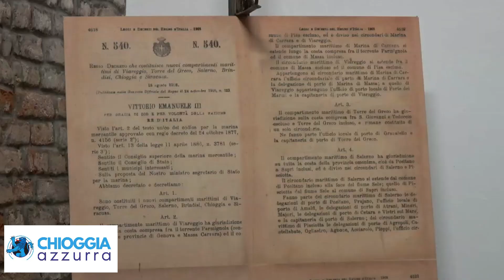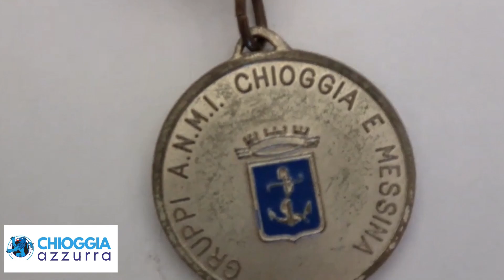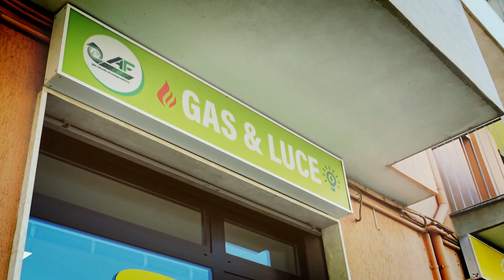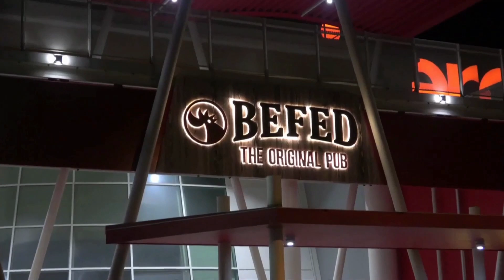TG AZZURRA, Le notizie di oggi, 2 ottobre 2024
"SI PARTE CON IL COMPLETAMENTO DEL MEGA TUBO, SONO “SOLO” 10 ANNI CHE SI STA ATTENDENDO LA FINE DELLA POSA - Sembra che finalmente si potrà completare la posa del megatubo per consentire lo smaltimento delle acque piovane del Lungomare di Sottomarina nel canale di fitodepurazione in zona Parco degli Orti.
L’opera era stata..."

ORTOMERCATO: UNA SCELTA DIFFICILE MA LE PERSONE VANNO RISPETTATE

"DINO MEMMO FESTEGGIA I SUOI PRIMI 60 ANNI DEDICATI ALL’ARTE - Sono 60 gli anni di carriera che l’artista chioggiotto Dino Memmo, stimato, festeggia con una mostra che ripercorre il lungo cammino partito nel 1964.
La mostra sarà inaugurata domani 3 ottobre all’Auditorium alle 17 per poi spostarsi alle 18 al Tempietto..."

"A CHIOGGIA TORNANO I SETTE MARI - Anche quest’anno Chioggia diventa protagonista della manifestazione SetteMari. Presentata dalla Marina Militare e dal Circolo Nautico Chioggia gode del patrocinio della Regione Veneto, del Comune di Chioggia e del sostegno della FIV e del CONI.
Per 10 giorni, dal 10 al 20 ottobre si terrà una serie di eventi che vedranno la nostra città in simbiosi con il mare e con..."